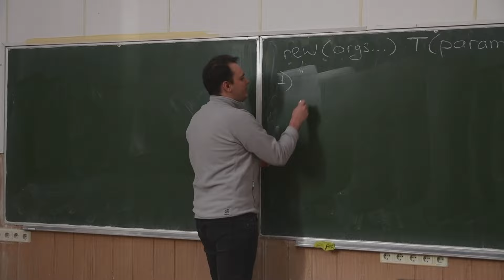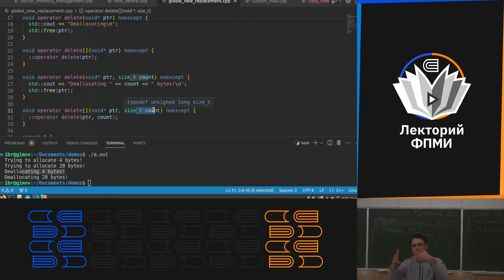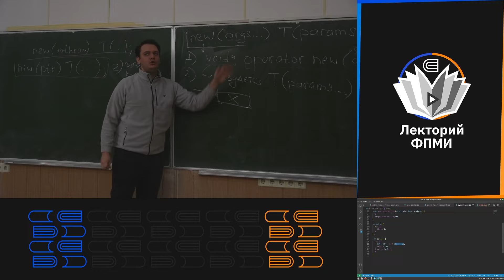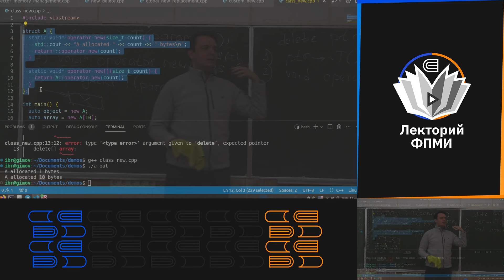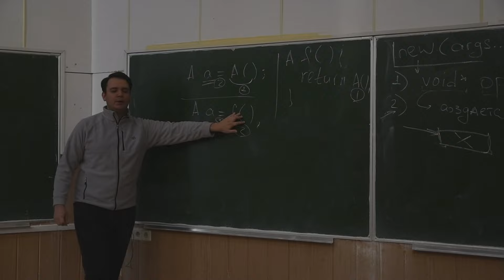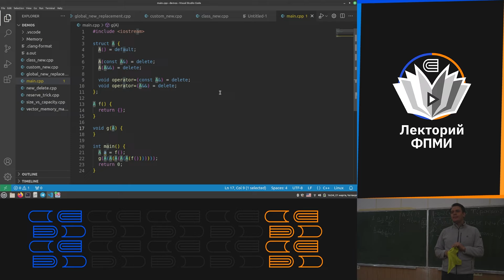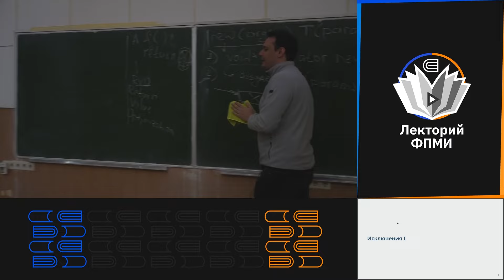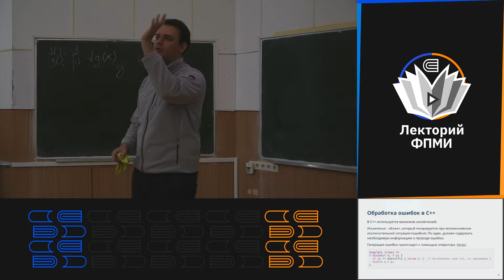Программирование на языке С++ (базовый поток) 8. Оператор new. Copy Elision.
Дата лекции: 21.03.24
Лектор: Ибрагимов Булат Ленарович
Оператор: Поплевин Н.
Монтажёр: Самсонов В.